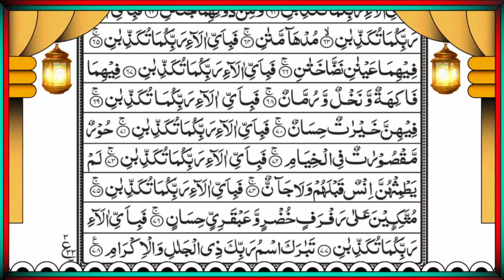Surah Ar-Rehman Full | Abdul Rahman Al-Sudais (HD)|سورة الرحمان| Full With Arabic Text | Ep14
Title: Surah Ar-Rehman Full | Abdul Rahman Al-Sudais (HD)|سورة الرحمان| | Full With Arabic Text | Ep14

Voice : Qari Minar Sudais
Lyrics : Quran Karim ( القران الكريم )
Editing : Sahriyar
yasin
yasin surah
Surah Yasin
surat rehman
ya-seen
rahman surah
ya-sin
yasin surah
surat rehman ki tilawat
Yaseen
Surah Rahman
Recitation
Quran
tilawat e quran surah yasin
yasin sura
Arabic Text
yasin
yaseen
quran tilawat
Yasin
quran
tilawat